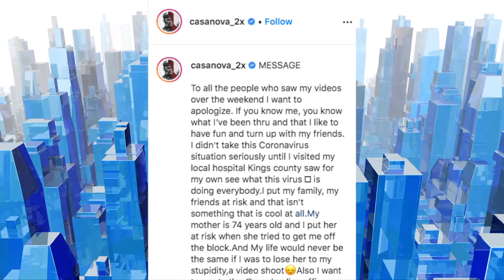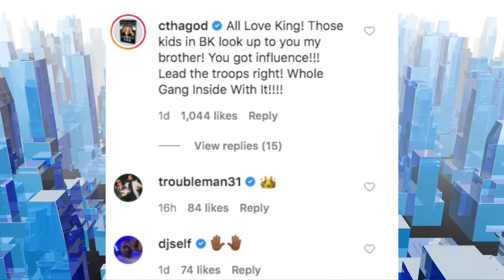OG CALL! Charlamagne Calls Out Casanova For Claiming He's Outside, "YOU HAVE TO BE BETTER"| FERRO